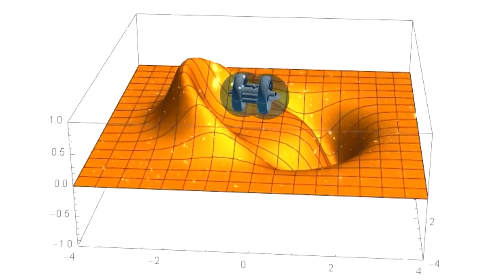Elon Musk Just Shocked the World With The James Webb Telescope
The James Webb Telescope is a telescope named after James Webb and is also known as the James Webb Space Telescope. In this video about James Webb Telescope Last Update we will show how Elon Musk Just Revealed This About the James Webb Telescope and the James Webb Telescope Mission. The James Webb Telescope Technology showcases exactly How Does James Telescope Work and with all the James Webb Telescope News we will share the latest James Webb Space Telescope Update.